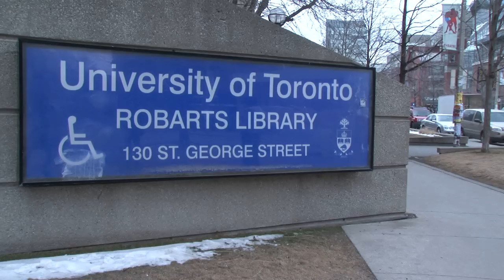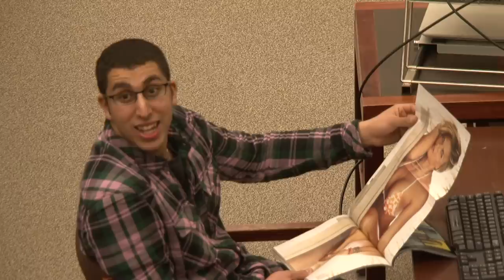ROBARTS MANSION (OFFICIAL MUSIC VIDEO)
Robarts Mansion as performed by GEAK;
a little music video about everyone's favorite spot at UofT.
Written by: Gadda Damballa, Eliot Kim and Karim E.
Directed by: James Cambria and Jordan Kennington.

This song respectfully samples the wonderful song Thugz Mansion by Tupac. All rights are reserved, so by all means go and also checkout the original by the greatest that ever was and see where we got our inspiration!

some sweet stuff

December 9th 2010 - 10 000 views
I just want to thank everyone for helping us get to 10 000 views. Support has been crazy. And thanks for this

Lyrics:

Shit, I'm tired of trying to study at home, and ending up on Facebook, watching TV or, falling asleep.
Us U of T students need a spot where we can study, a spot where we belong, thats just for us.
We ain't gotta get dressed up, just show up in jammies and not worry what people think.
Na mean?
Where do we go after hours? Ain't no spot for an over-caffeinated undergrad, thats why we go to Robarts Mansion.
Thats the only place where we can read in peace and you gotta be from U of T.
At Robarts Mansion.

A place for late night study times,
to buckle down so many exams in this life of mine
I cry at times, I once contemplated a doctor's note,
and woulda tried  but when i held my side, he didn't believe that my hip had broke
No one knows my struggle, marks getting lower and lower,
not knowing its hard with Attention Deficit Disorder
Picture me inside the misery of ADD,
no one has ever witnessed shittier marks at U of T
Praying hard for better grades, try not to study late,
but me and my dawgs ain't have a choice but to procrastinate
We finally found a spot to kick it,
where we can drink red bull and no one bickers over trick shit
A spot where Asians smoke in peace,
and even though we g's we visualize a place where we can read in peace,
And in my mind, I
hope I don't get caffeine withdrawal
They got a spot for us all,
Red Bull and all,
At Robarts Mansion.

(Chorus)
Ain't no place I'd rather read,
Hiding from students and family
Sky-high thirteenth floor studying
In the sky (At Robarts Mansion)
Only place that's right for me
Peacock- shaped Mansion on Harbord street
At U of T(At Robarts Mansion)

Will I survive all the nights in the darkness, I don't think so
just read the same line five times, man I'm slow
I shed pen mark tears,
I can't sleep it's uncomfortable in here,
I see my peers fail midterms year after year
seen their GPAs just vanish,
Our so called majors change and change
please explain why they wont guide us
Is university a dirty game?
Will I be a victim of OSAP, making minimum wage?
My stomach's jealous cause these books only feed my head,
Subway sounds good but man I'm in debt
Is there a spot for me to go that costs less?
Man I think I found it, right outside SS
How could I resist thee,
free gravy and a large fries at the price of only 3.50$
I gotta get back inside, its getting chilly, plus its almost 10:50
Don't lock me out, of Robarts Mansion

(Chorus)*1

Dear mama I'm stressin' your baby boy is shook
I got an essay to print out and these people are on Facebook
Seen a movie at Media Commons last night,
it was alright, but the screen was too small,
and the headphones, were too tight
Then head down to second floor cause I'm hungry
take out money and get charged a fee,
cause I'm not with TD
Head over to Whokking On Wheels, tell the chef that he's my idol but I wish his speech, was subtitled
Maybe now you can tell, Robarts has flaws you may ignore;
Lights that turn on by themselves and no cells on some floors
But think of all the students that you knew that have passed
with flying colours cause in Robarts they found peace at last
Picture a place where they can study, unbothered
They call it Robarts, we just say 'heaven on Harbord'
So right before I cease to speak, all I'm askin'
remember these GEAK's save us some seats
at Robarts Mansion

(Chorus)*2